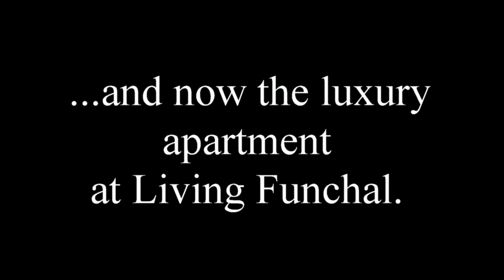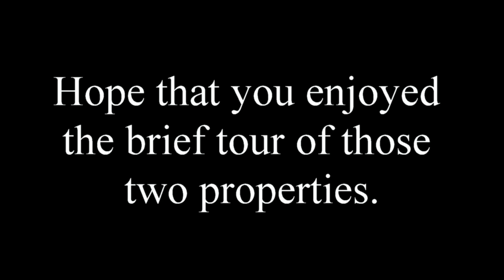Madeira Dream Holidays properties movie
Quinta Elena Villa, Madeira Dream Holidays